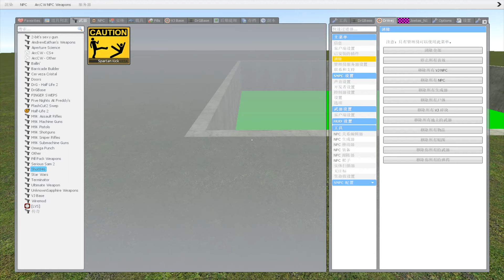DESTROY EVOLUTION OF ALL ZOOCHOSIS MUTANTS ANIMALS in TOXIC HOLE Garry's Mod